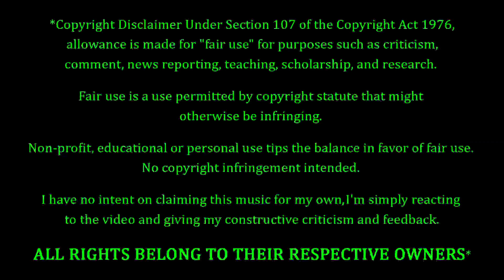Faith No More - Cuckoo For Caca REACTION & REVIEW! FIRST TIME HEARING!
Faith No More Fans. FEELIN' YOU!!! Tonight we're coming back to Faith No More, with a song entitled "Cuckoo For Caca". How's this one gonna go? Only one way to find out...

10 = Perfection (Unobtainable)
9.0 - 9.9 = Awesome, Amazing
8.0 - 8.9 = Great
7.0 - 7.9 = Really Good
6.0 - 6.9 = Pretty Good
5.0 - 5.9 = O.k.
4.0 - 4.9 = Not So Good
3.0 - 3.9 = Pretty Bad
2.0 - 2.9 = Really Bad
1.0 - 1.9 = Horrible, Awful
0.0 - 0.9 = A Travesty, An Affront To Nature

P.O.Box #355
19360 Rinaldi St